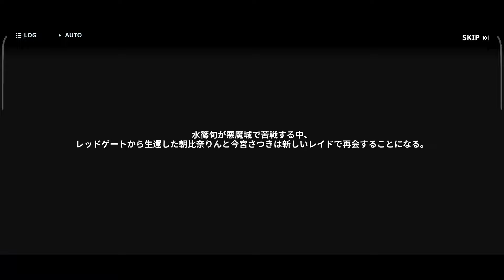【俺アラ攻略】悪魔の将軍の倒し方 チャプター14 スコアアタック 破滅の力 俺だけレベルアップな件：Arise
チャプター14（貪欲の玉）ボス 悪魔の将軍の倒し方、武器とアーティファクトの使い方。サブチャプター（少女の春）、スコアアタック、破滅の力
Netmarbleの「俺だけレベルアップな件：ARISE」（略称，俺アラ）（iOS / Android / PC）は，国内でも展開している，韓国の小説・漫画「俺だけレベルアップな件」（以下，俺レベ）を原作としたアクションRPG。
漫画はWebコミックで，漫画・小説アプリ「ピッコマ」にて読むことができる。全179話（プロローグを入れると180話）となっており，34話までは無料，35話から155話までは時間経過で読めるようになる“待てば0円”扱いで，156話から最終話までが基本有料となっている。またコミックも全15巻で発売中だ。
国内では2019年に連載が始まった「俺レベ」だが，2019年には「ピッコマ BEST OF 2019」漫画部門で1位になり，2020年には「ピッコマAWARD 2020」も受賞するなど高い人気を誇る。なおView数は，全世界で143億にも達するそうだ。
　アニメは1月から放送されているのだが，こちらは話数などの情報は未発表。そろそろ1クールが終わるので，続くのか二期の予定があるのかが気になるところである。

撮影機材
端末：GalaxyS10＋
マイク：Steinberg UR12 XM8500
カメラ：CANON Ivis HF G20　SONY α6400